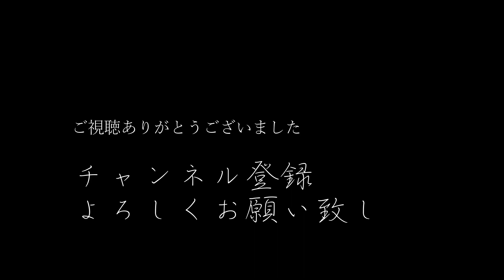No.522 連中は早稲田／九月